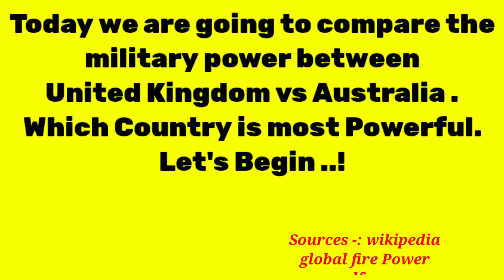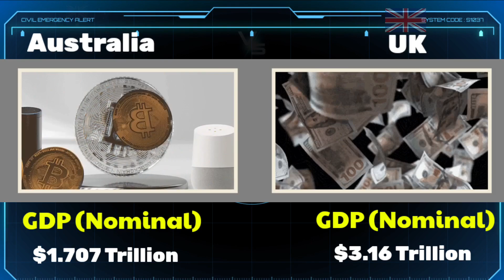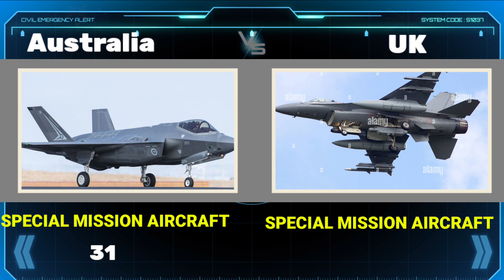United Kingdom (UK) vs Australia Military Power Comparison 2023 | world military power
Hello friends, in this video I have compared military power Between, United Kingdom vs Australia military power see who is more powerful In this video. I have Compared the Army Airforce and Navy of both countries.Who's powerful military ? Army, air force & navy power. This Video is Military Power Comparison 2023. Australia vs United Kingdom military power comparison 2023. British vs Australia military power 2023. Australia vs England military power 2023. United Kingdom military power 2023. Australia military power 2023. Australia airforce vs Belarus air force power comparison 2023. United Kingdom vs Australia. Australia vs British. All about UK Navy vs Australia Navy power 2023. Australian army vs British army Power 2023.

Sources